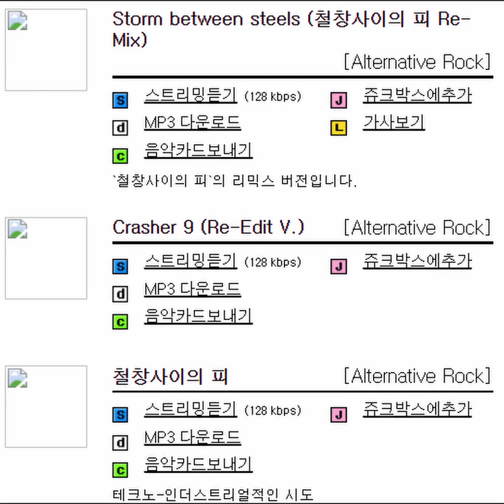Acid Rhyme - Milim (2001)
Demo.

00:00 1. 철창 사이의 피
03:52 2. Crasher 9 (Re-Edit Version)
07:07 3. Storm Between Steels (철창 사이의 피 Remix)

밀림에서 인양해온 2001년의 데모 몇 곡입니다.
mp3닷컴은 오래전에 사라졌고 웹 아카이브에서도 몇곡 못 건졌습니다..